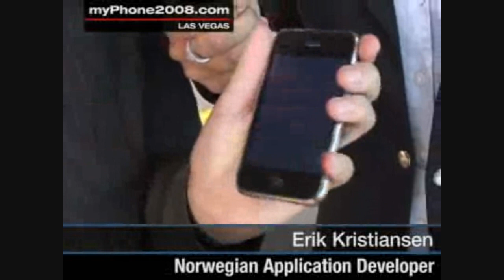Bootcamp on the iphone (windows mobile)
English: Norwegian developer Erik Kristiansen has made it possible to run Windows Mobile on your iPhone similar to bootcamp.

When the iPhone boots you are presented with a Windows logo and an Apple logo. Select an icon and the corresponding OS will boot. Take a look at the video below.

Norwegian: Norsk utvikleren Erik Kristiansen har gjort det mulig å kjøre Windows Mobile på din iPhone lignende på bootcamp.

Når iPhone omstarter blir du presentert med en Windows-logo og en Apple-logo. Velg et ikon og tilsvarende OS vil restarte.